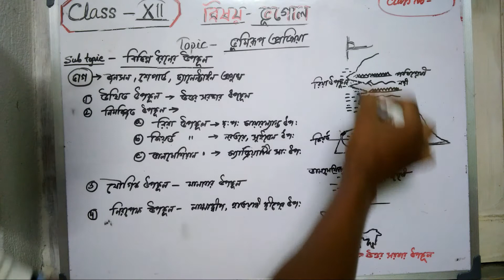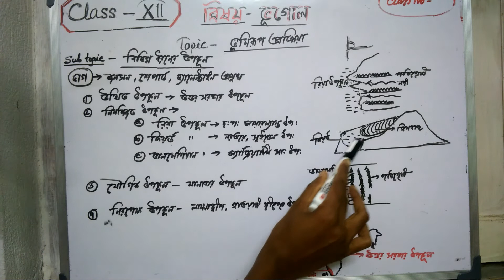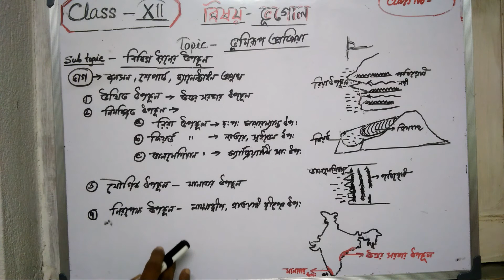Sub- Geo, Topic - Geomorphic process, Subtopic- Different types of coast (Class-Xii) Cl no -12